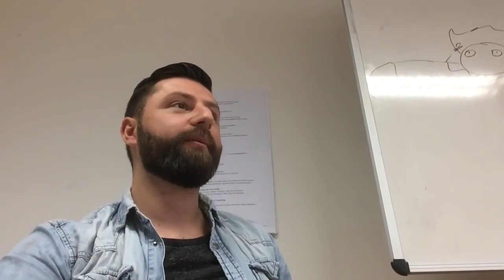EXAMENVLOG #1 - MEESTER YASIN (2018)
Dit gaan wij weer leuke kids volgen tijdens hun examens in 2018. Vond je deze video leuk?